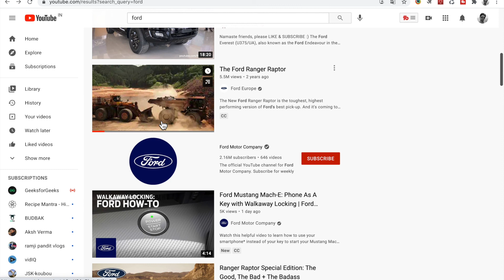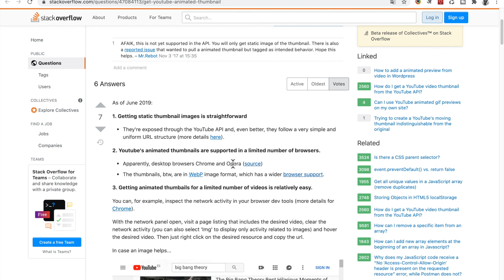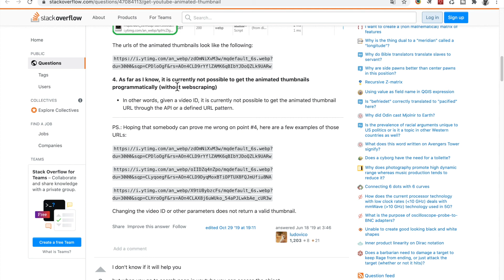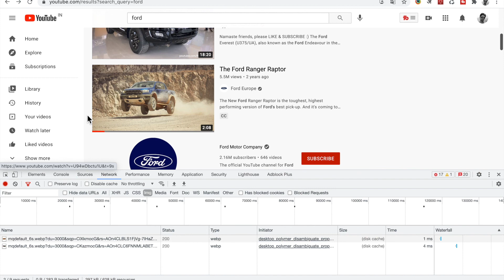How to Get YouTube's New ANIMATED Thumbnails! in HINDI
1. Getting static thumbnail images is straightforward
They're exposed through the YouTube API and, even better, they follow a very simple and uniform URL structure (more details here).

2. Youtube's animated thumbnails are supported in a limited number of browsers.
Apparently, desktop browsers Chrome and Opera (source)
The thumbnails, btw, are in WebP image format, which has wider browser support.

3. Getting animated thumbnails for a limited number of videos is relatively easy.
You can, for example, inspect the network activity in your browser dev tools (more details for Chrome).

With the network panel open, visit a page listing that includes the desired video, clear the network activity (you can also select 'Img' to display only activity related to images), and hover the desired video. Then just right-click on the desired resource and copy the URL.

In case an image helps...
enter image description here
The urls of the animated thumbnails look like the following:

4. As far as I know, it is currently not possible to get the animated thumbnails programmatically (without webscraping)

In other words, given a video ID, it is currently not possible to get the animated thumbnail URL through the API or a defined URL pattern.